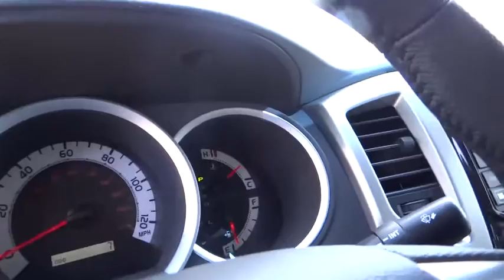2015 Toyota Tacoma Carson City, Reno, Northern Nevada, Dayton, Lake Tahoe, NV 55815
2015 Toyota Tacoma
2015 Toyota Tacoma 4WD Double Cab - Stock#: 55815 - VIN#: 3TMLU4EN7FM204264

Get ready to have some serious fun with the most adrenaline-inducing lineup of off-road vehicles ever unleashed, the 2015 Toyota Tacoma Pro. It has muscular curves and a rugged look, complimented by large bumpers, bulging fenders, and a big grille. The 2015 Tacoma starts the adventure with available 4WD, an electronically controlled transfer case, stability control sensors and available BFGoodrich off-road tires, to deliver maximum traction. Whether it is for work or play, the Tacoma can handle all you throw at it in a more manageable form than a full-size pickup. Offered in three cab: Regular Cab fits up to 3 people, the Access Cab seats 4, and the Double Cab with large four doors and spacious interior for 5. Each cab size can be purchased as a Rear-Wheel Drive, or with 4WDemand part-time 4WD that can switch from 2WD to 4WD and back even while the vehicle is in motion. Each drivetrain is available with an automatic or a manual transmission. The exception is the Double Cab 4x2s, which are automatics only. All Regular Cab trims are powered by a 2.7-Liter, 159 Horsepower, 4-Cylinder engine. The Access Cab and Double Cabs add an optional 4.0-Liter, 236 Horsepower V6, exclusive to certain trims. Its fiber-reinforced composite bed has better impact strength than steel. Everywhere you look, you'll find thoughtful additions like rails, rings and compartments that make loading/unloading super easy. The interior has a modern urban feel, with controls and instruments that are easy to see and use. Sit inside and appreciate its intuitive feel, that is easy to maintain and comfortable as well. Offered with four levels of Entune audio, which uses compatible smartphones to provide access to information, entertainment and navigation.Four Wheel Drive, Power Steering, ABS, Front Disc/Rear Drum Brakes, Brake Assist, Brake Actuated Limited Slip Differential, Steel Wheels, Tires - Front On/Off Road, Tires - Rear On/Off Road, Conventional Spare Tire, Tow Hooks, Power Mirror(s), Intermittent Wipers, Daytime Running Lights, Automatic Headlights, AM/FM Stereo, CD Player, MP3 Player, Bluetooth Connection, Auxiliary Audio Input, Bucket Seats, Driver Adjustable Lumbar, Pass-Through Rear Seat, Rear Bench Seat, Adjustable Steering Wheel, Power Windows, A/C, Passenger Vanity Mirror, Power Door Locks, Engine Immobilizer, Traction Control, Stability Control, Front Side Air Bag, Tire Pressure Monitor, Front Head Air Bag, Rear Head Air Bag, Passenger Air Bag Sensor, Driver Air Bag, Child Safety Locks